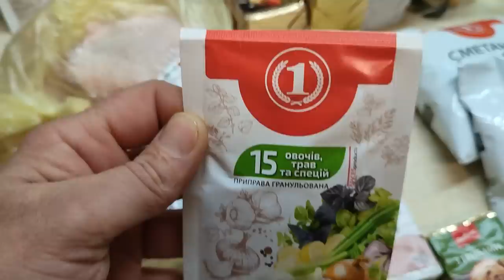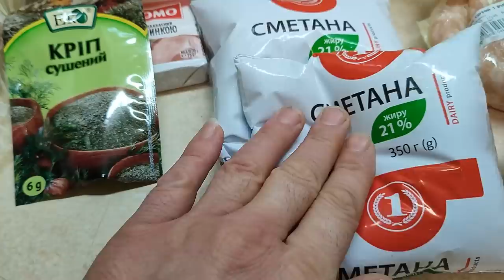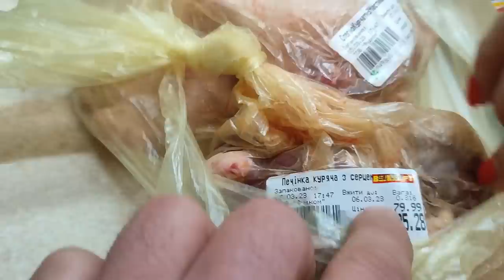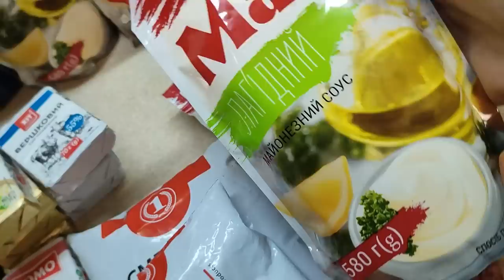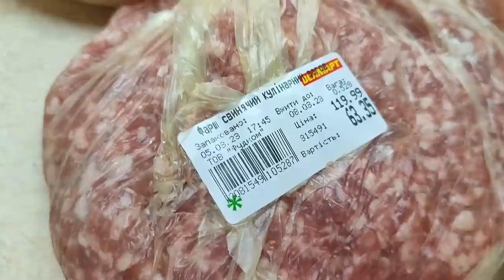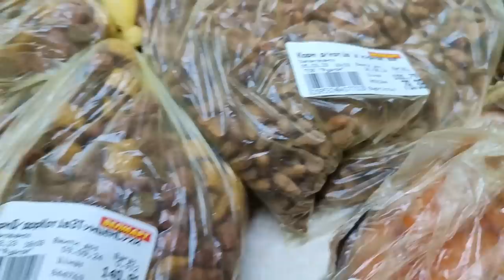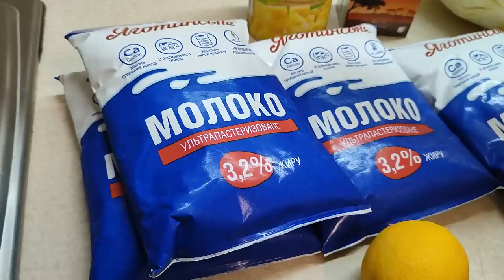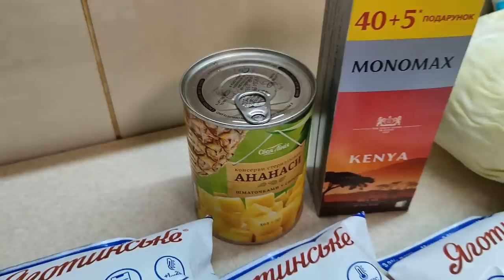Обзор продуктов, цены космос, что по акции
помощь каналу -